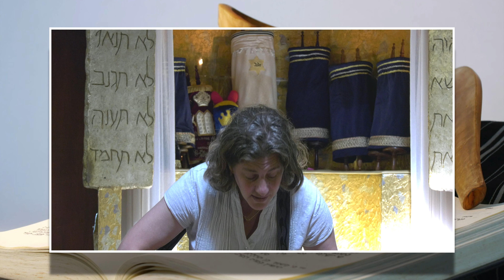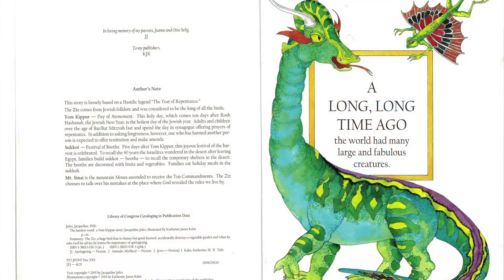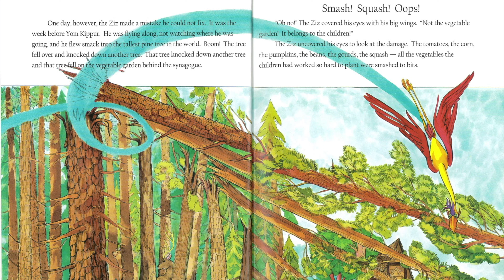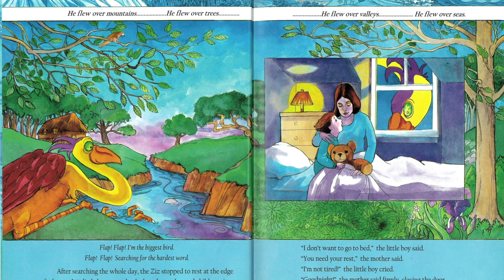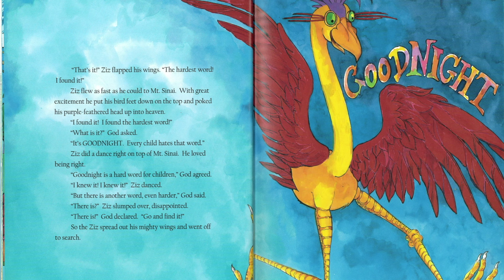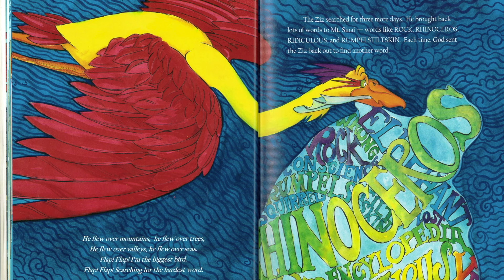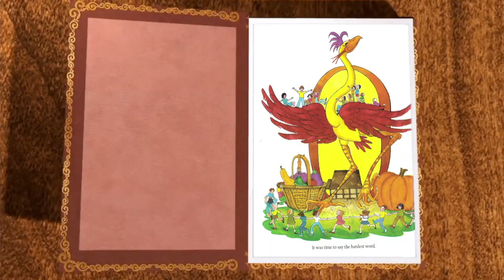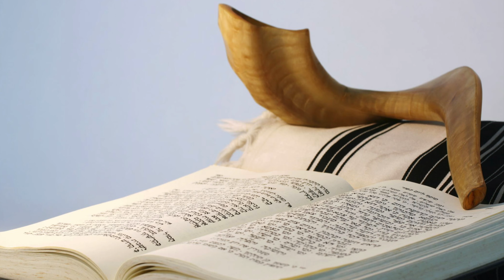Main Line Reform Temple Yom Kippur Family Service | September 16, 2021